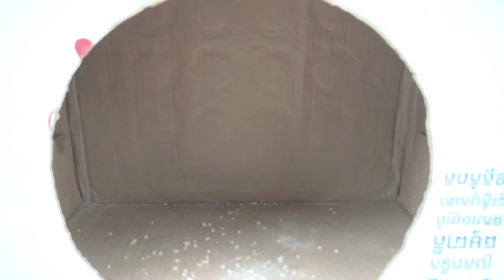Easy Bird Trap - Making Underground Pigeon Trap Using Cardboard Box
How Do you Feel After Watching My Video ?All Animals Are Our Pets.l Just Want to Show You How To Trap Works And All videos are designed for entertainment.

on l really thank you so much.